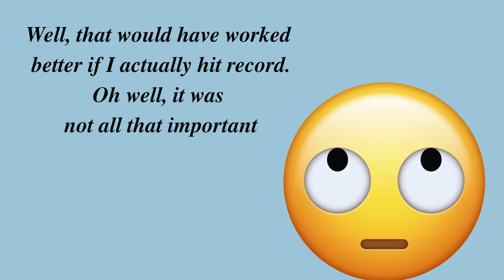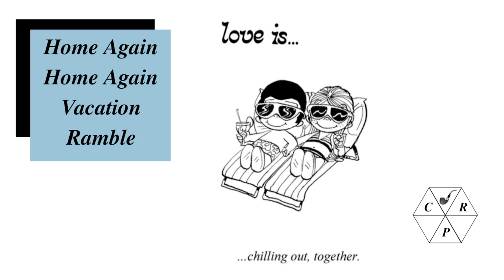Back from Vacation! Weekend Chat 22 Aug 2021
Just a quick vacation update describing some of the shenanigans of the past week.  And a big thank you to Skip Cain for hosting in my stead this past Friday.